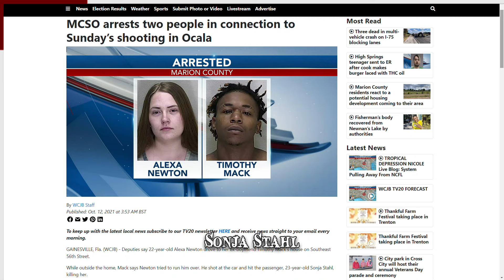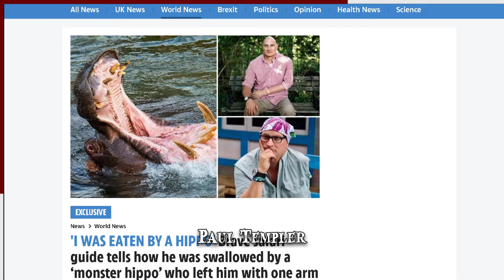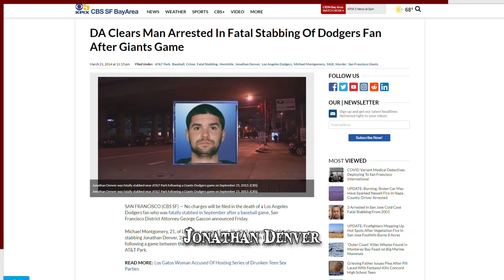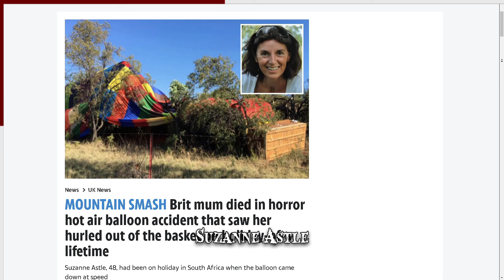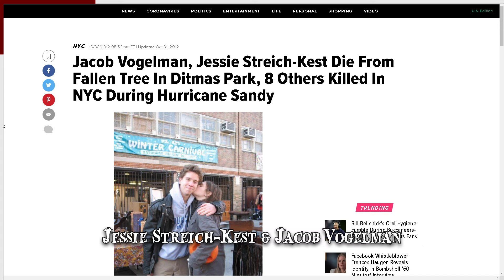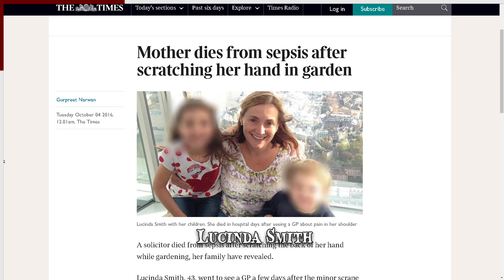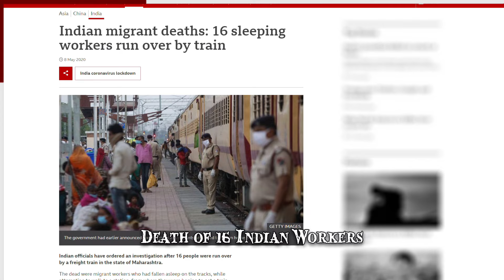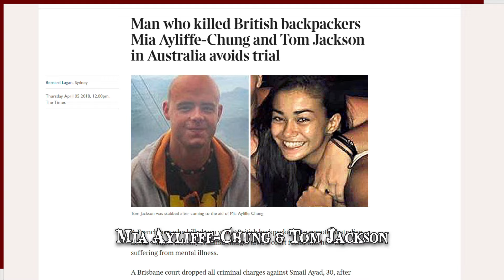When Trying to Just Go About Your Day Goes Wrong